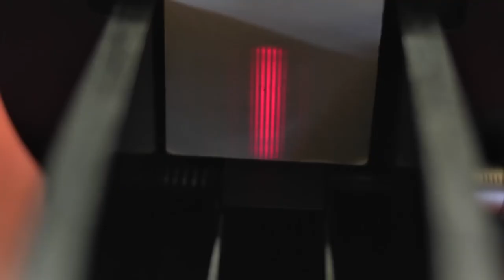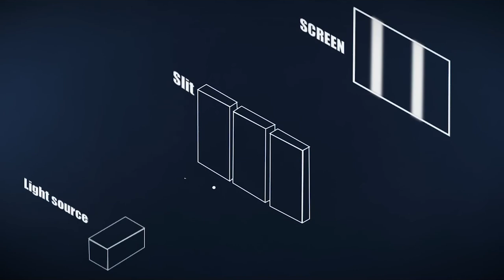ali farhang mehr MehrTV خدا کشف شد! دلایل علمی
ali farhang mehr MehrTV  خدا کشف شد! دلایل علمی  MehrTV

خدا در یک آزمایش علمی کشف شد. در این ویدیو به برسی این آزمایش میپردازیم

خدا چیست؟ خدا کیست؟ آیا خدا وجود دارد؟ خدا کجاست؟

Mysteries
علی فرهنگ مهر
میستریز